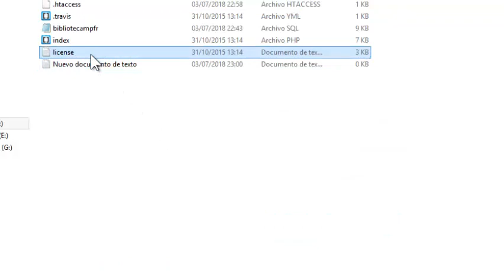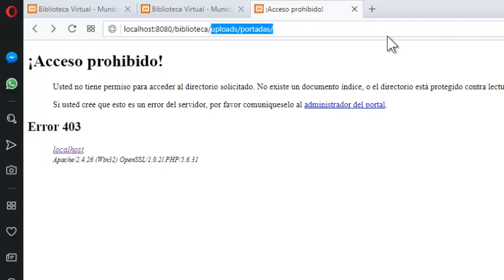quitar index of de apache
1. Crear un archivo .htaccess
2. Intruducir la regla que se escribe en el video.